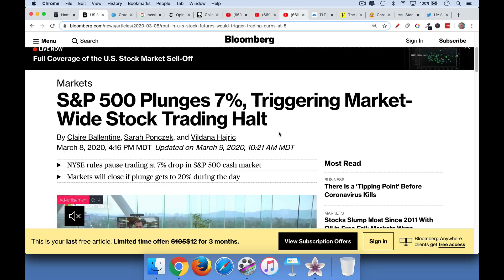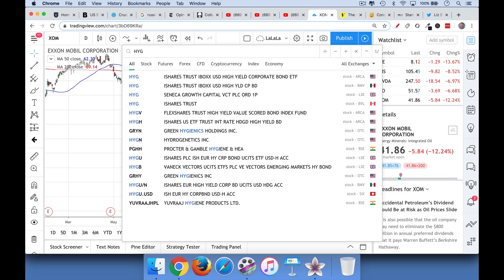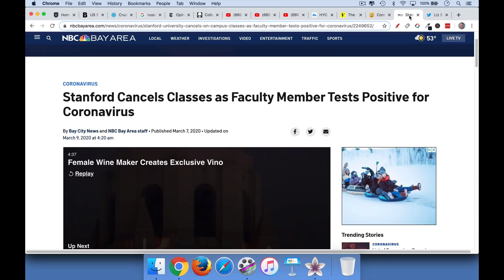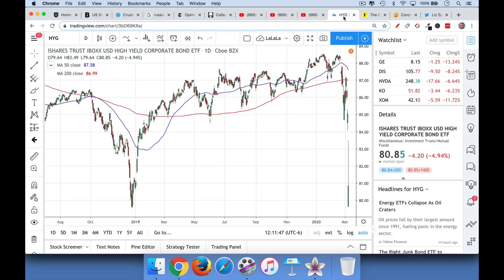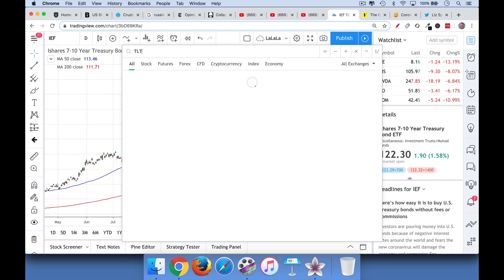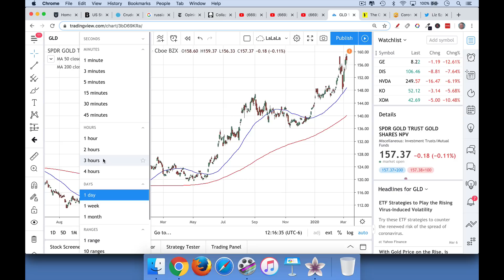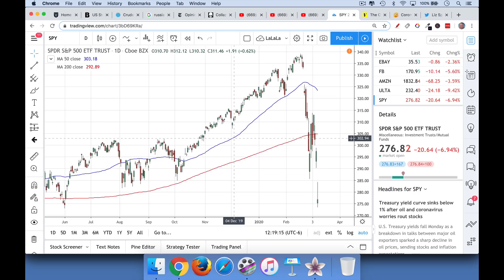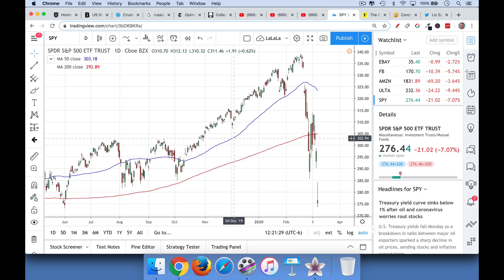Stock Market Crash 2020 (Part 5)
In today's video, I discuss the continuing global stock market crash, as well as how I am trading it.